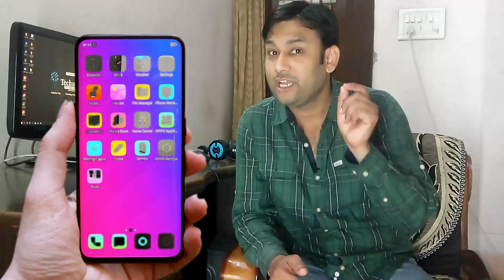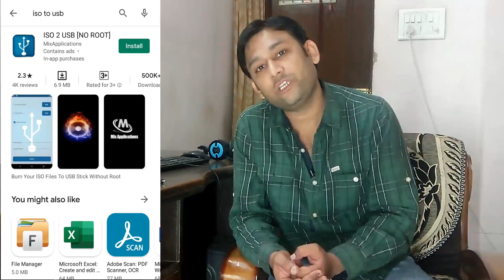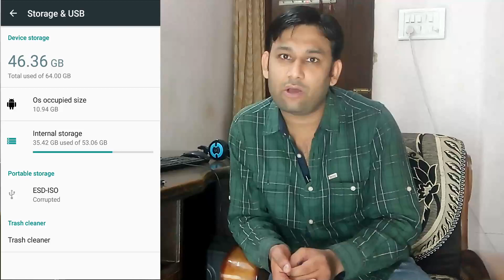Make Bootable Pen Drive with your Android Phone. एंड्राइड फ़ोन से बनाये Bootable पेन ड्राइव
कभी आप ऐसी मुसीबत में फंस जाये जब आपका कंप्यूटर बूट नहीं हो रहा हो और आपके पास कोई दूसरा सिस्टम भी नहीं है जिससे आप विंडोज की bootable  पेन ड्राइव रेडी कर सके| ऐसे में आपका एंड्राइड फ़ोन आपके काम आ सकता है | विडियो में बताये गए कुछ सिंपल स्टेप्स को फॉलो करके आप अपने फ़ोन से भी bootable पेन ड्राइव तैयार कर सकते है |
App name

ISO 2 USB [NO ROOT]
🔥All About SSD's 🔥

🔥Clone or Copy Windows 🔥

🔥Dual Boot🔥